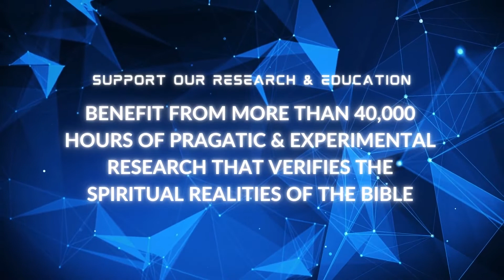Join our Community of the Highest Spiritual Mastery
The International Institute of Pneumatology is a non-profit, non-denominational research and educational Institute dedicated to the pragmatic and experimental research of the Ancient Hebrew Principle of the Scriptures, and the energetic physics of Spirit (or human energy), and how it works.
Believers who would like to approach Biblical Literature, identifying the misguided westernized perspectives that have resulted in powerlessness, and unpack the rediscovered Supernatural Dynamics of who you are, what you are, and how you function as Elohim with Elohim (Power with Power), via the Ancient Hebrew lens of Rabbi Yeshua Himself, and His Apostles, in the Name.

In this Community, we also show you how to approach Biblical Literature and understand the Ancient Hebraic literary tools of the text, for accurate and practical understanding of the Bible, while we show you step by step how Jesus fulfilled the Scriptures by reliving the narratives of the Biblical Characters, with informed commentary on the Ancient Hebrew perspective of Spiritual Physics, in the Name, verified by more than 40,000 hours of our UNFILTERED, original pragmatic and experimental research under the International Institute of Pneumatology.